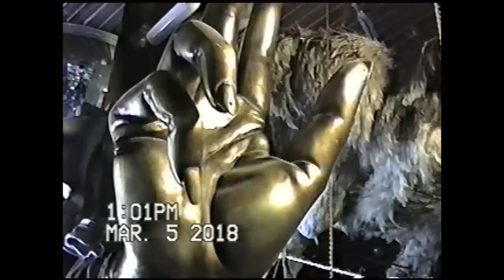Tomi Agape - In The Night Feat. Nonso Amadi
Official Music Video for  In The Night Feat. Nonso Amadi (C) 2018 Tomiagape Music

Directed by UAX